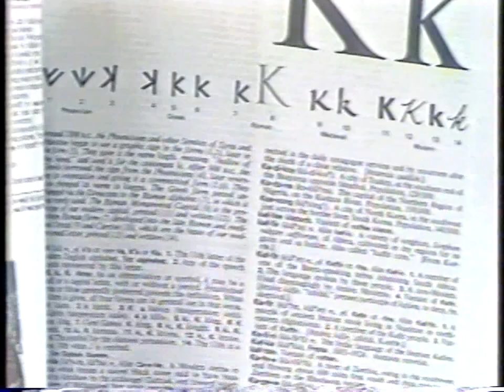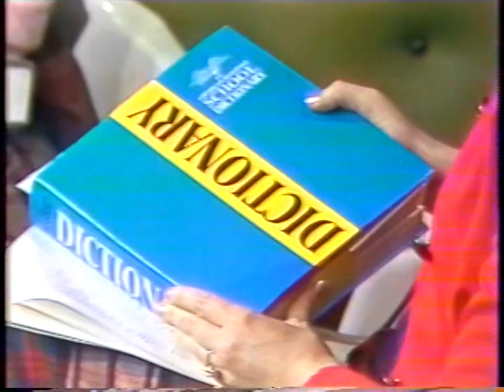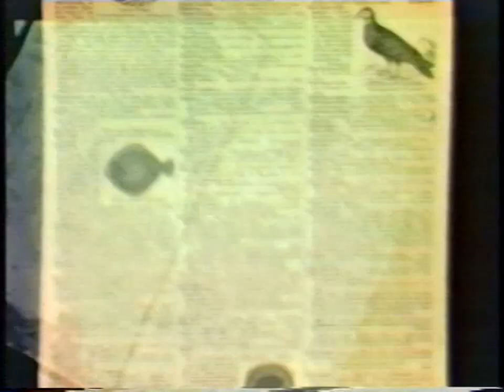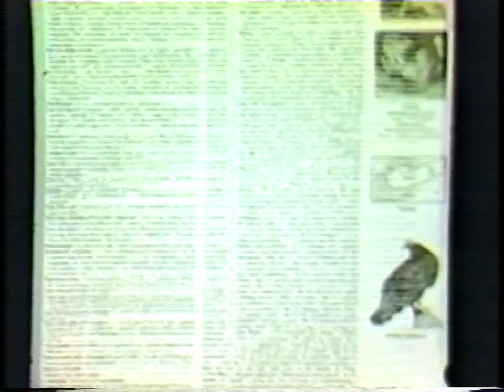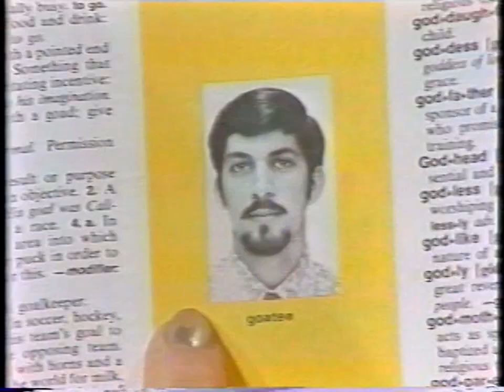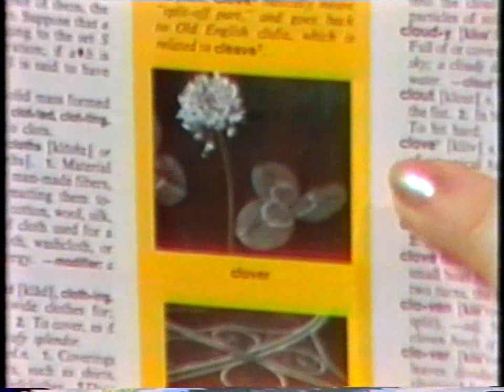1973 "What's New in the Schoolhouse" TV Show with host Marty Camp (Wilson) and guest Barbra Trombley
1973 "What's New in the Schoolhouse" TV show on KOMO Channel 4 Seattle, with host Marty Camp (Wilson) and guest Barbra Trombley.
Marty (Mimi) Camp-Wilson was my (Darren Camp) Grandmother.